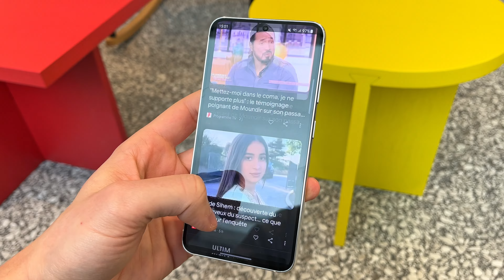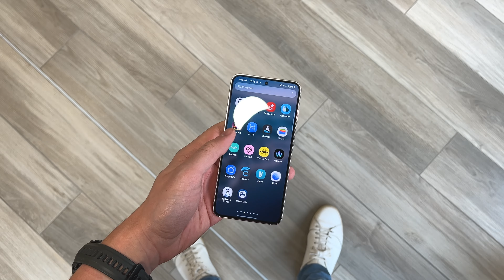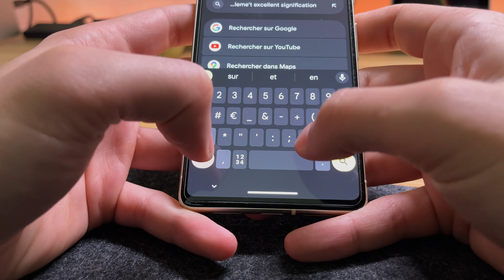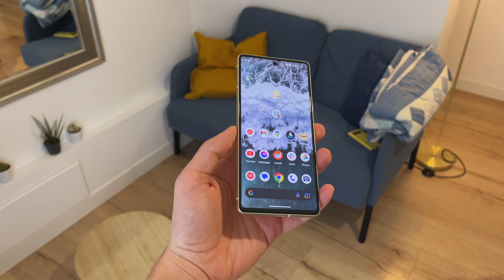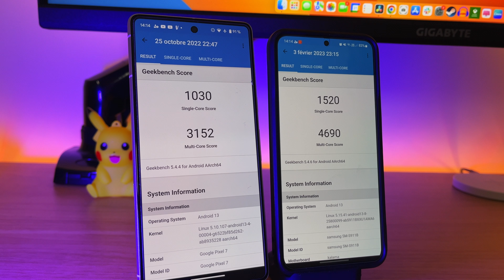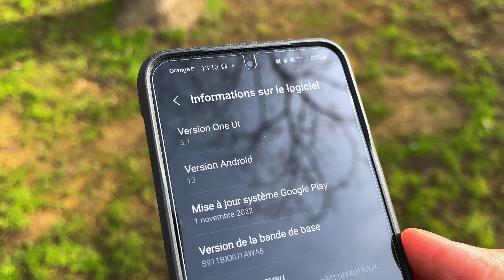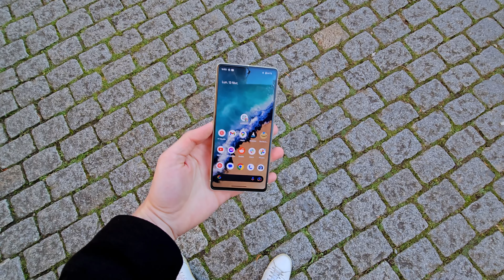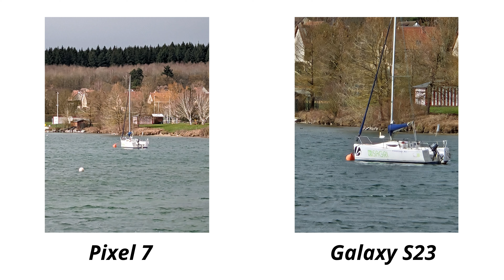Galaxy S23 vs Pixel 7 : Faîtes le bon choix !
Aujourd'hui on compare le S23 et le Pixel 7. Deux smartphones haut de gamme mais "compacts" qui ont beaucoup à offrir.

Acheter le S23
Acheter le Pixel 7

SMARTPHONES ACHETES AVEC MON ARGENT PERSONNEL POUR CE TEST.

Mail :
Sommaire :
00:00 - Intro
01:14 - Design
02:42 - Ergonomie
03:58 - Biométrie
04:49 - Ecran
05:41 - Audio
06:21 - Performances
07:46 - Logiciel
09:06 - Autonomie
09:47 - Photo
12:12 - Video
13:13 - Conclusion

Mon matériel pour mes vidéos :
iPhone 13 mini
Pixel 7
DJI Mic
Blue Mic
Macbook Pro 14 M1 Pro
Ecran 4K
The Doppelgangaz - Dole Out https-//chll.to/dcd56221
Birocratic, Søren Søstrom - Want to https-//chll.to/44efb76c
Teddy Roxpin - About It https-//chll.to/5a3e863f
Philanthrope, Leavv - What Was Before https-//chll.to/4c4252dd